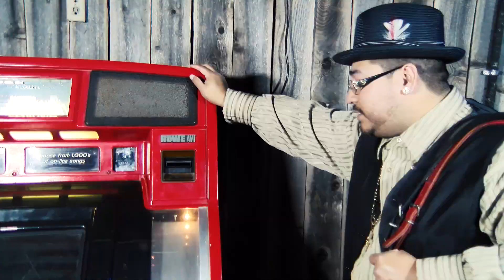Mambito y Los Champs - Adios Amor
Mambito y Los Champs Adios Amor music video from his CD Adios Amor. Written by Salvador Garcia publisher Universal Music Publishing Group.